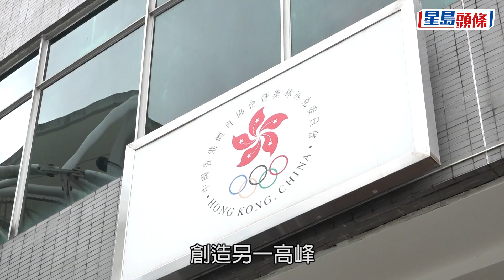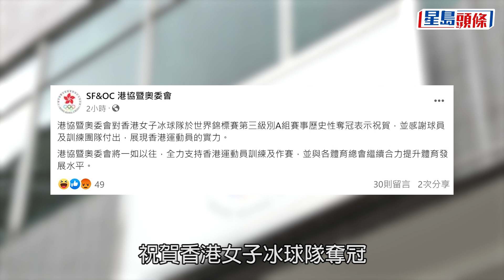女子冰球世錦賽｜港隊歷史性奪金 楊潤雄祝賀：表現優秀可喜可賀